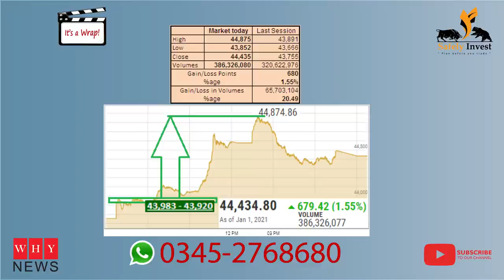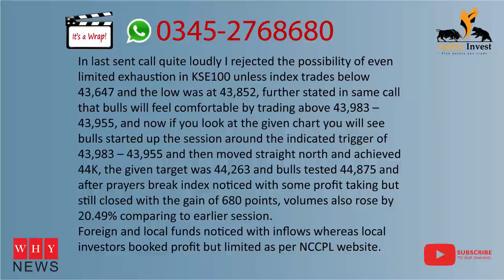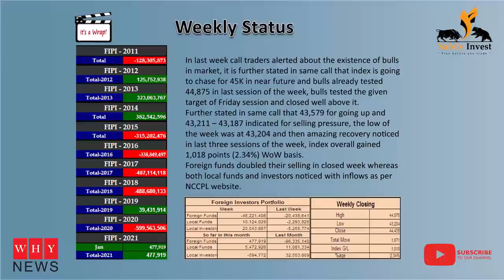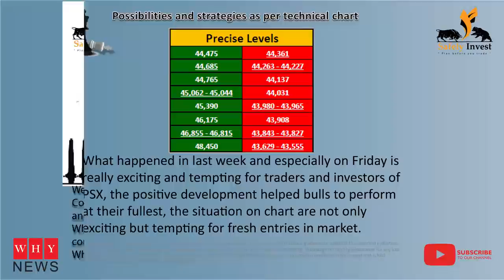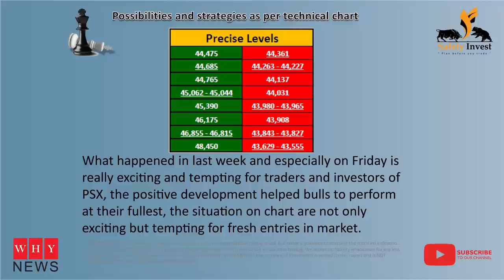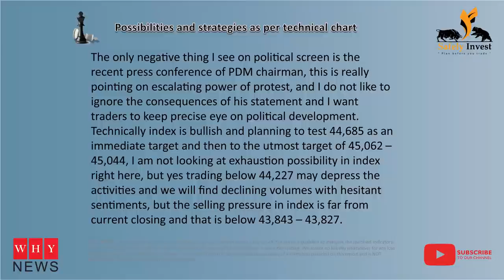Technical alert for KSE100 for 4th Jan 2021 by Khalid Saifuddin